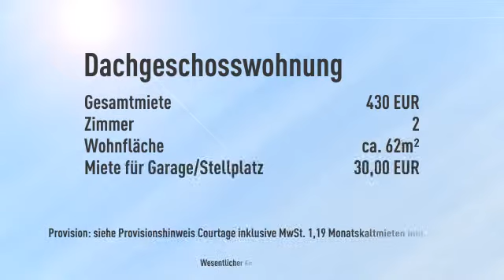Schnuckelige DG-Wohnung in Eilpe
Objektnr.: 6211
Informationen zum Energieausweis:
Heizungstyp: Zentralheizung